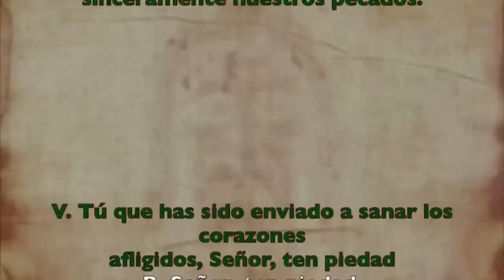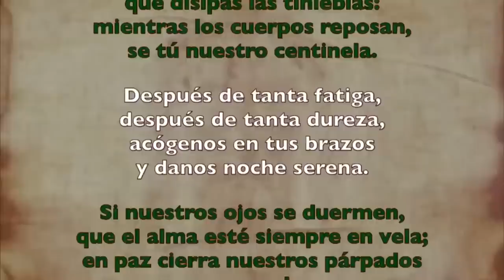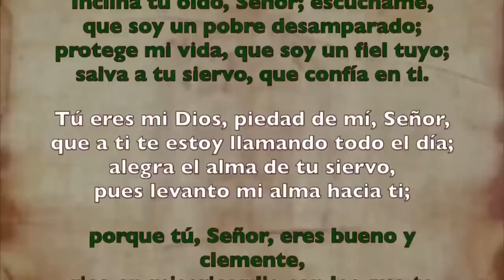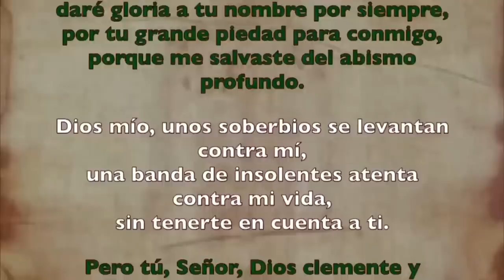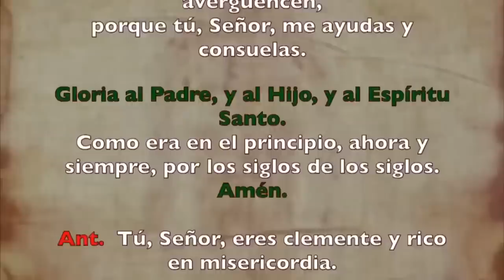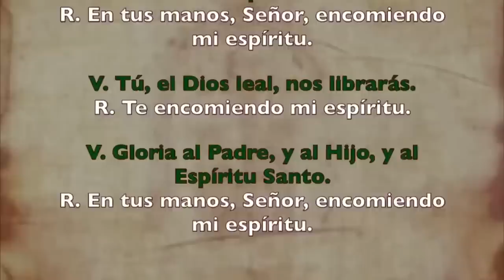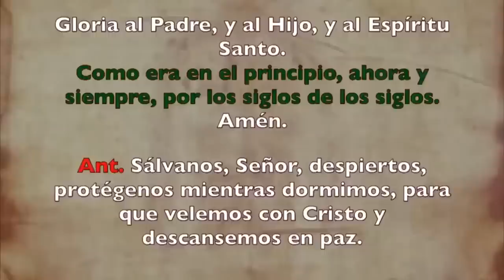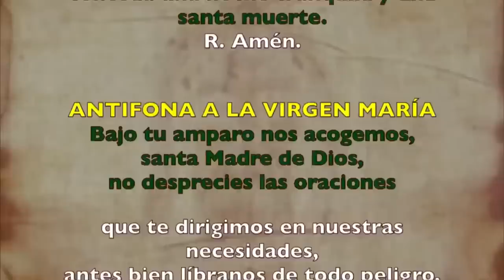Oración de la noche (Completas), LUNES 7 DE AGOSTO 2023 | XVIII Semana Tiempo Ordinario